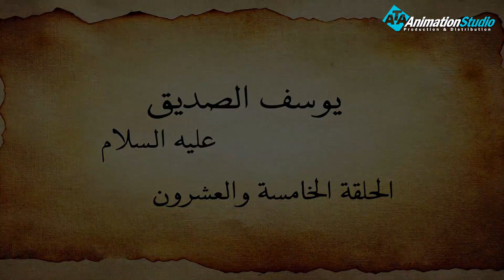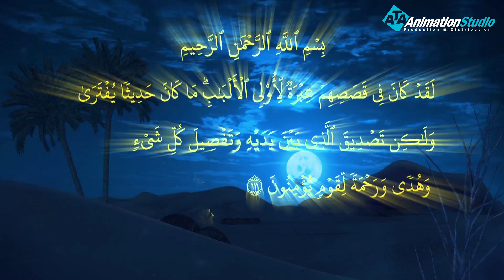مسلسل يوسف الصديق | الحلقة 25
مسلسل "يوسف الصديق"، مسلسل تاريخي إيراني يحكي قصة النبي يوسف بن يعقوب بن إسحاق بن إبراهيم الخليل "عليهم السلام"، منذ ولادته إلى لقائه بأبيه نبي الله يعقوب بعد غياب طويل..